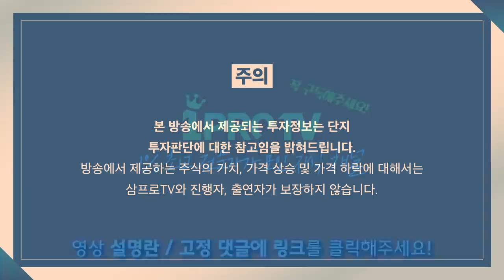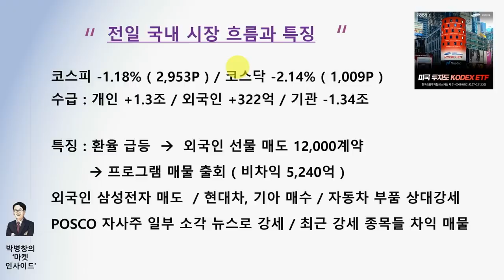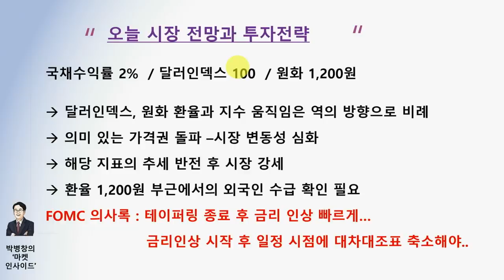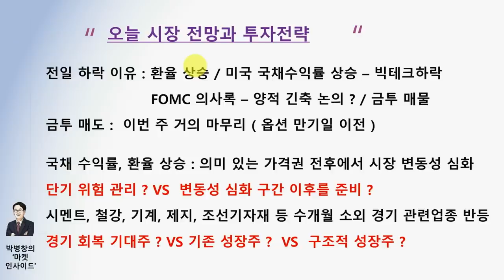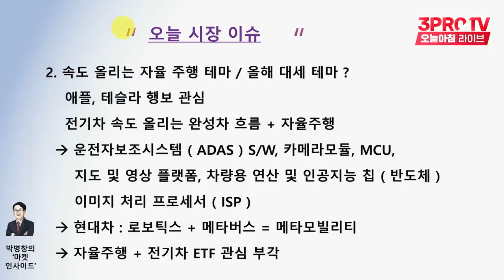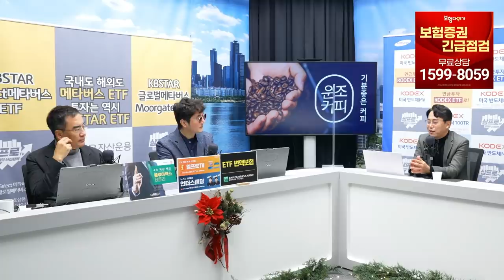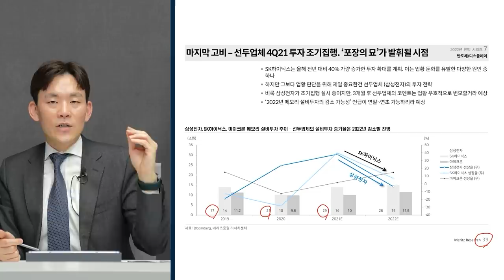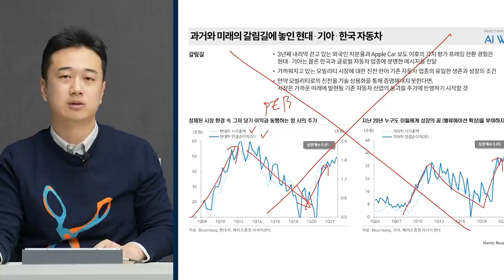[박병창의 마켓인사이드] 시장을 하락으로 만드는 원인을 정확히 파악하자! f.교보증권 박병창 부장